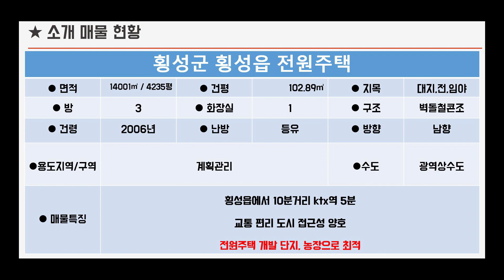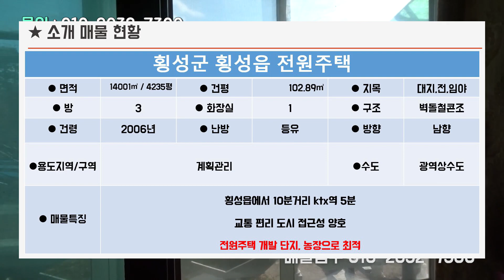횡성읍에서 10분거리에 위치한 전원주택 개발이나 농장으로 최적인 넓은 땅과 전원주택매매 [ 매물번호 1380]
소재지 : 횡성군 횡성읍
면적 : 14001㎡
건물 면적 : 102.89㎡
방수 / 욕실수 : 3/1
건물구조 : 벽돌철콘조
건령 : 06년 준공
난방 : 등유
방향 : 남향
수도 : 광역상수도
용도지역/구역 : 계획관리지역

매물특징 : 횡성읍에서 10분거리  ktx 5분거리
전원주택 개발 단지나 농장으로 최적

시골 생활 30여년의 경험담을 우리 유투브 가족님들과 공유 하고자 늦은 나이에 시작 하였습니다.많은 구독 바랍니다

산골전원주택이야기